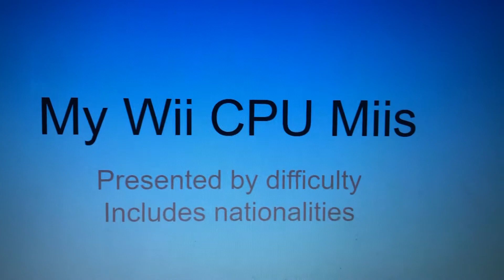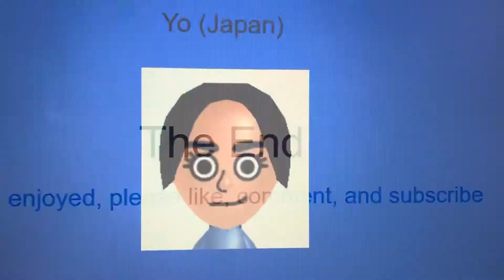Toxic’s Wii CPU Miis Slideshow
This is a project I’ve been working on for a while now and it’s finally done! I hope y’all enjoyed it and sorry for the potato quality.